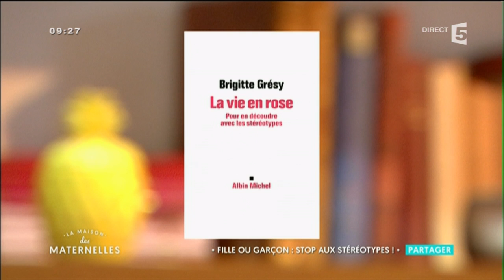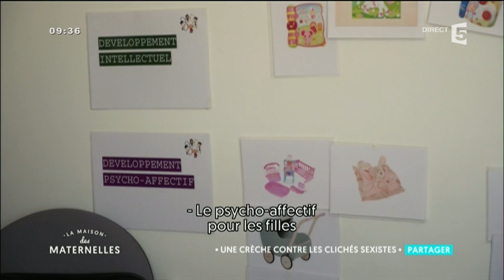Filles / Garçons : stop aux stéréotypes !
Pour parvenir à une véritable égalité hommes-femmes suffit-il de ne plus habiller nos petites filles en rose, et d’offrir des poupées aux garçons ? Si c’était aussi simple, ça se saurait ! En 2016, les stéréotypes liés au genre sont toujours omniprésents.  Dans les jeux et les livres d’enfants mais aussi… à travers nos comportements d’adultes.